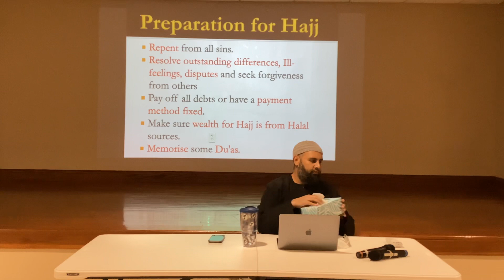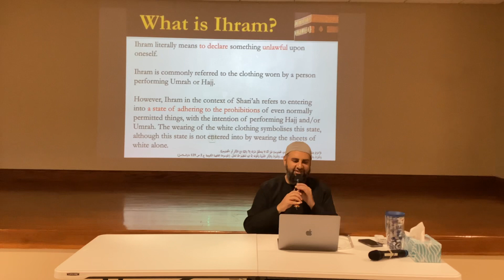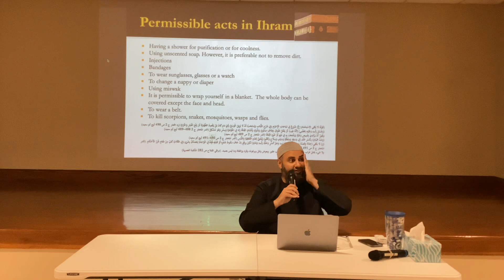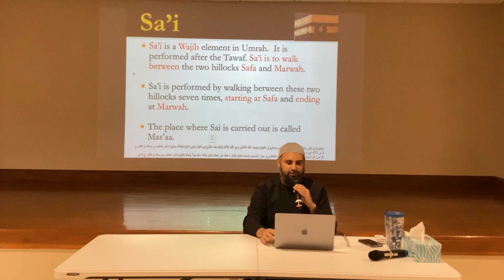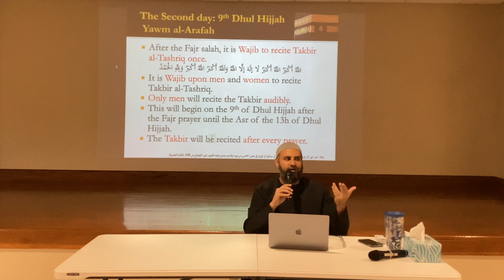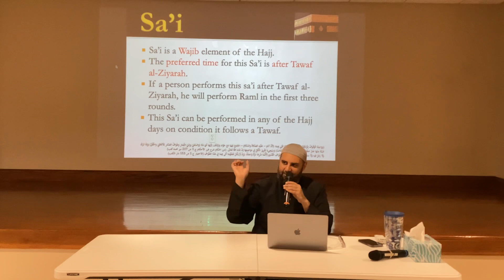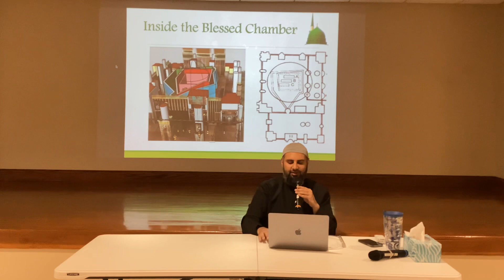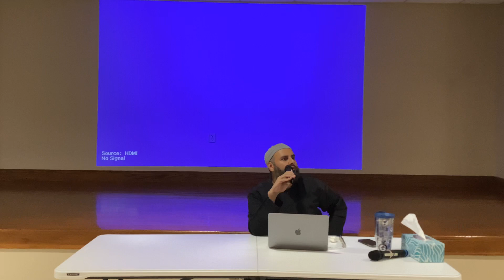Hajj Seminar by Mufti Asif Umar